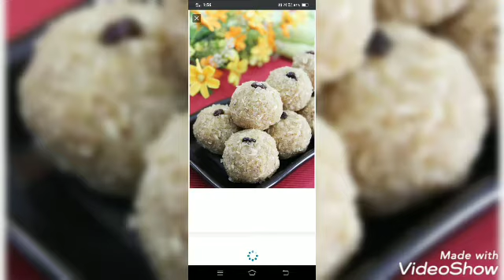Gol Gol Ladu || New Song || Goswami SMS ✓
gol gol ladu🍊🍊🍊🍊🍊🍊🍊🍊🍊🍊🍊🍊🍊🍊🍊🍊🍊🍊🍊🍊🍊🍊🍊🍊🍊🍊🍊🍊🍊🍊🍊🍊🍊🍊🍊🍊🍊🍊🍊🍊🍊___________________________________________________________________________________________________________________________________🍪🍪🍪🍪🍪🍪🍪🍪🍪🍪🍪🍪🍪🍪🍪🍪🍪🍪🍪🍪🍪🍪🍪🍪🍪🍪🍪🍪🍪🍪________________________________________________________________________________________________________________________________patasa sakar para 🤠🤠🤠🤠🤠🤠🤠🤠

New🙄🙄🙄🙄🙄🙄🙄🙄🙄🙄🙄🙄🙄🙄__________________________________________________________________________________________________________________________________________________________Marwari Song😇😇😇😇😇😇😇😇😇😇😇😇😇😇😇😇😇😇😇😇😇😇😇😇😇😇😇😇😇😇😇🤣